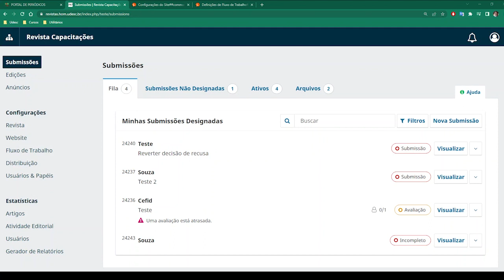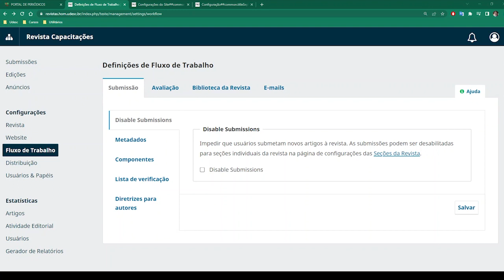Tutorial OJS 3. 3 - Desativar submissões ou seções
Nesse tutorial do Open Journal Systems (OJS) na versão 3.3, mostraremos como desativar as submissões de todo periódico ou de apenas uma seção.